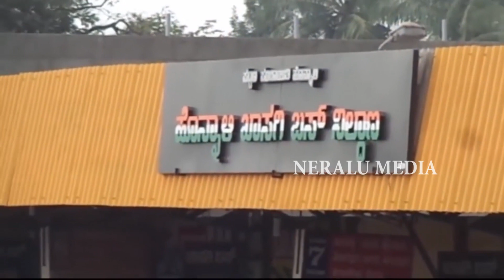MP, RENUKACHARYA SONG ಎಂ.ಪಿ. ರೇಣುಕಾಚಾರ್ಯ ಮುಖ್ಯಮಂತ್ರಿಗಳ ರಾಜಕೀಯ ಕಾಯ೯ದರ್ಶಿ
NATARAJ ENTERAINERS
NERALU MEDIA

MP, RENUKACHARYA
ಮುಖ್ಯಮಂತ್ರಿಗಳ ರಾಜಕೀಯ ಕಾಯ೯ದರ್ಶಿ,
ಶಾಸಕರು - ಹೊನ್ನಾಳಿ ವಿಧಾನಸಭಾ ಕ್ಷೇತ್ರ